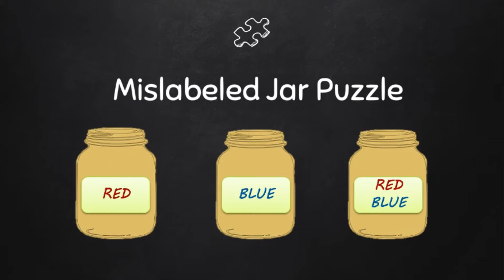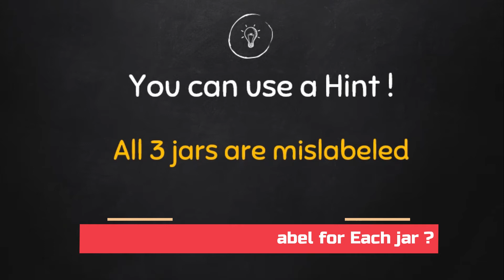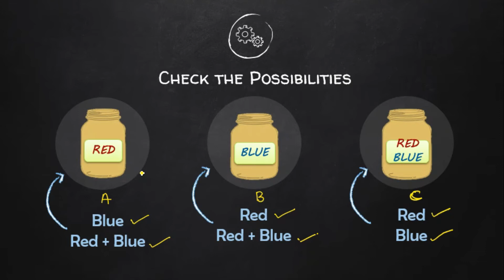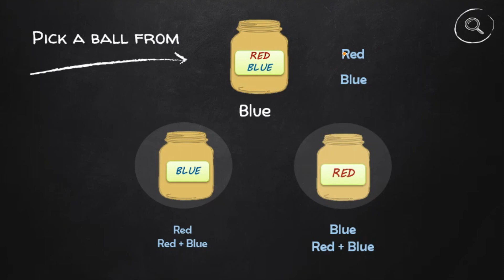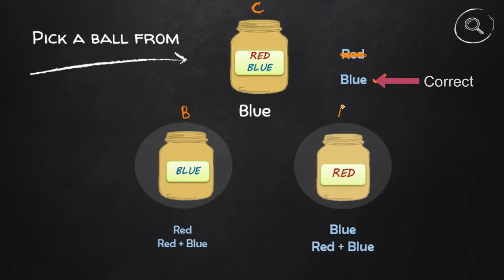Three Mislabeled Jars Puzzle | Interview Puzzle 🔥 2 [Hindi]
Looking to crack your first jobinterview? Solve 3 Mislabeled Jars Puzzle.

Puzzles are just one part of the entire process. These are usually asked to see how you go about solving a tricky problem

Try solving the most common interview puzzles !!